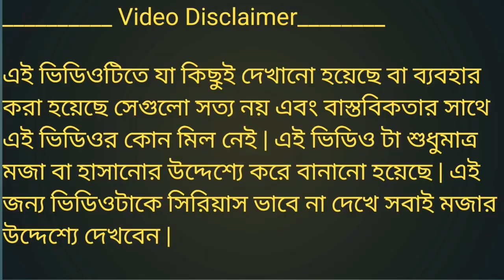শেখ হাসিনা ফানি ভিডিও || Modi Hasina || Water Pump Comedy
water pump comedy

Funny Video

Boka Hasina

__________ Video Disclaimer________